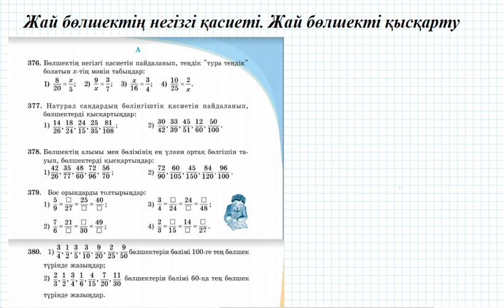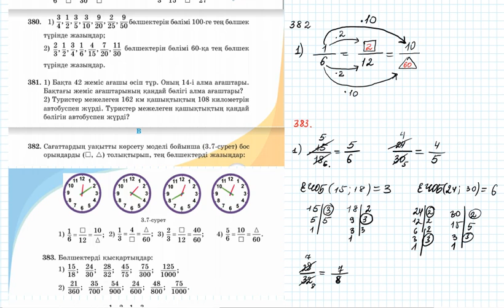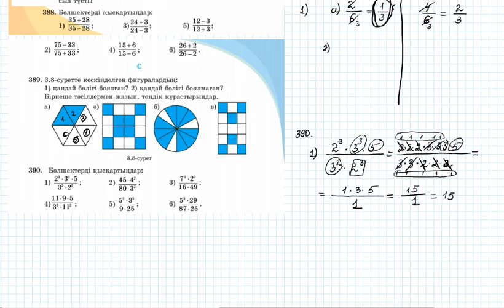Жай бөлшектің негізгі қасиеті Жай бөлшектi қысқарту #2 (5 сынып математика)